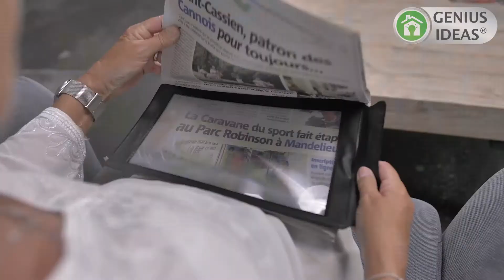Idées Homme - Loupe pleine page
/// LOUPE PLEINE PAGE ///

Avec cette loupe, souple et fine, vous aurez un confort idéal de lecture ! Posez-la sur votre document, et elle grossit les caractères jusqu’à 3 fois... Une véritable aide à la lecture ! Et quand vous ne vous en servez pas, elle se glisse dans le livre ou le magazine sans prendre de place. En matière plastique. Dim. 30,5 x 19,5 cm.

Découvrez tous nos accessoires de bureau !

///  LES ACTUALITÉS IDEES HOMME ///

💻 Retrouvez sur notre site internet des produits utiles et originaux, qui rendront votre quotidien plus facile !
📧 Pour ne rien rater des promotions Idées Homme, inscrivez-vous à notre newsletter
📚 Vous arrivez ici grâce au catalogue papier ? Passez votre commande en quelques clics

Un petit pouce bleu pour nous soutenir si vous avez aimé la vidéo ? 👍
Trois secondes, et hop, tout le monde est content ! N’hésitez pas à commenter la vidéo et nous raconter vos expériences avec nos produits, mais aussi à partager la vidéo autour de vous ! 😍